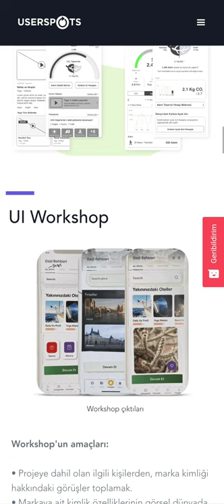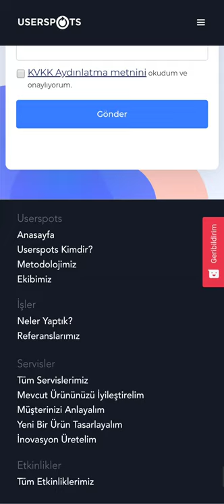Userspots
Userspots By Userspots From Turkey
Look at your site from the user's point of view with usability tests. Increase the customer experience with user-friendly interfaces.